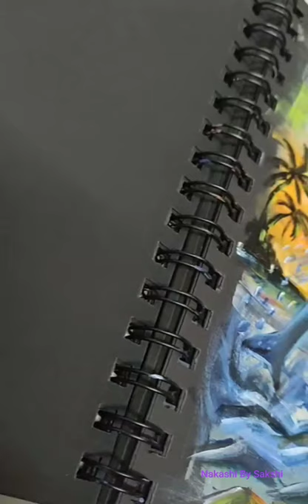Dolphin Acrylic Painting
Acrylic Painting 🖌️